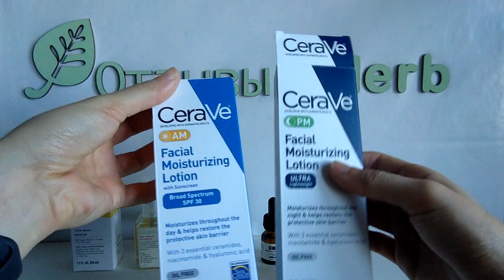IHERB: CeraVe, Luxe Beauty, Life Extension, Acure Средства для ухода за кожей лица - Видео обзор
Средства для ухода за кожей лица и шеи.

CeraVe, PM Увлажняющий лосьон для лица, 3 жидкие унции (89 мл)
Цена: $17.85

Life Extension, Косметический уход за кожей, подтягивающий и укрепляющий крем для шеи, 2 унции
Цена: $38.99

Life Extension, Косметическая терапия, уход за кожей, усовершенствованная сыворотка для кожи вокруг глаз, 1/3 унц. (10 мл)
Цена: $36.75

Luxe Beauty, Роскошная сыворотка, средство, делающее кожу светлее и ярче, 1 жидк. унц. (30 мл)
Цена: $49.99

CeraVe, Утренний Увлажняющий лосьон для лица, SPF 30, 3 жидких унции (89 мл)
Цена: $19.63